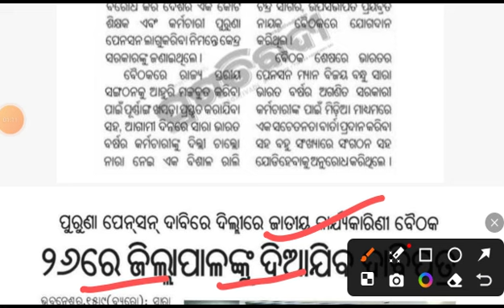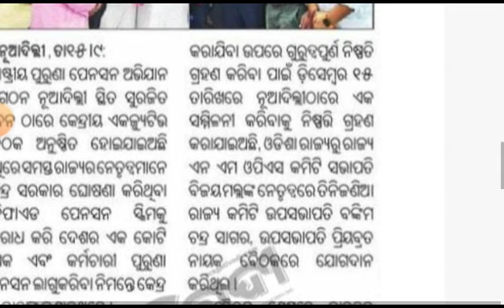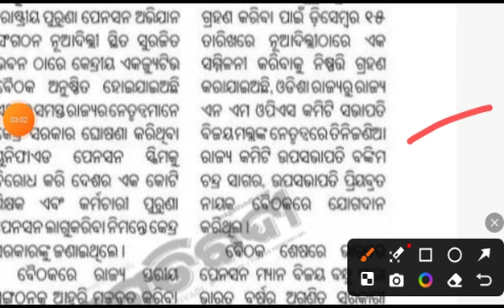ପୁରୁଣା ପେନସନ ଦାବିରେ ଦିଲ୍ଲୀରେ ବୈଠକ ଡାକିଲେ । ୨୬ ରେ ଜିଲ୍ଲାପାଳଙ୍କୁ ଦାବୀ ପତ୍ର ।